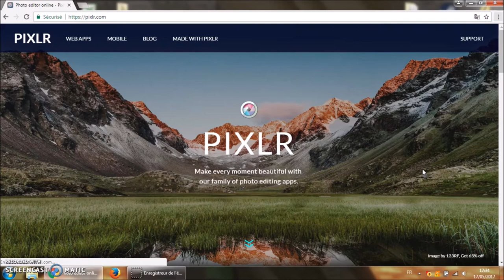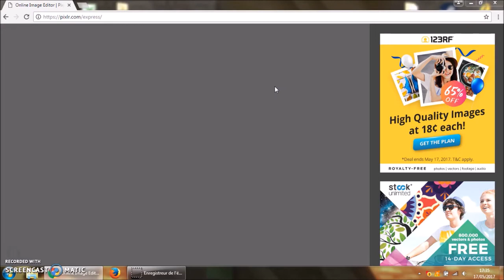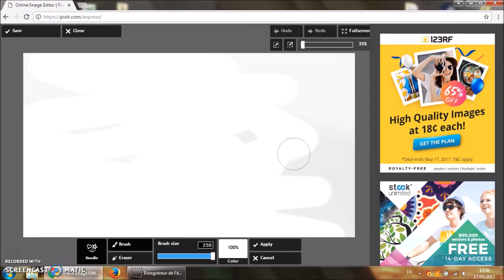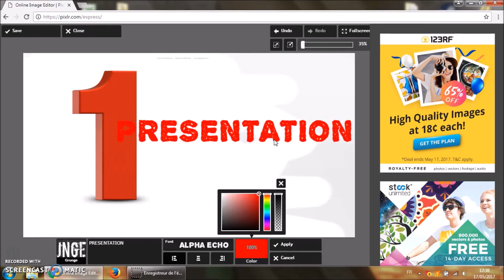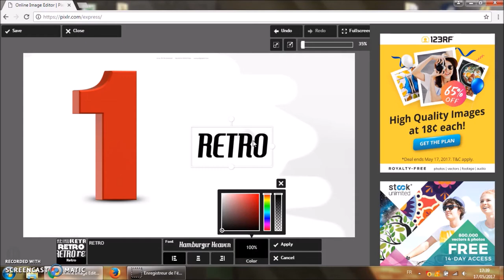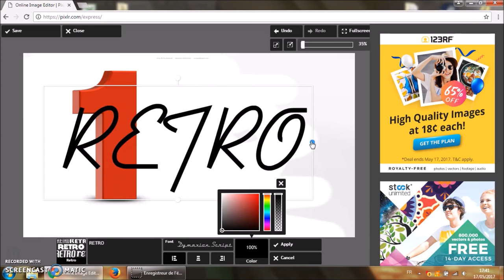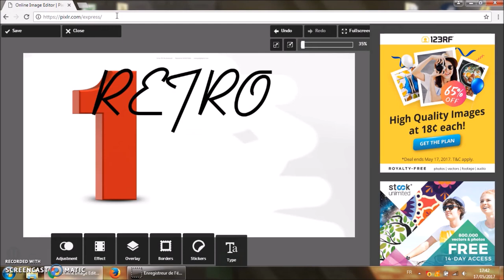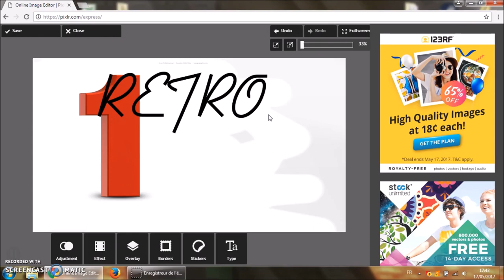COMMENT FAIRE SA PROPRE BANNIERE OU SA MINIATURE GRATUITEMENT ET SANS TELECHARGEMENT !!!!!!! PIXLR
Salut tout le monde ! Petit tuto qui je l'espère vous servira !

Dimensions des images obligatoires : 2560x1440p

N'hésitez pas à aller regarder les chaines d'Anonymus, AC/DT, Toklm01, DanaelAlex et Mr Poussifeu (voir les suggestions de chaine à l'accueil de ma chaine youtube).